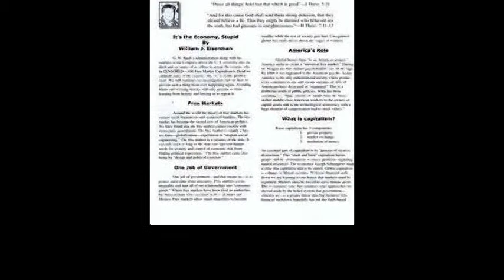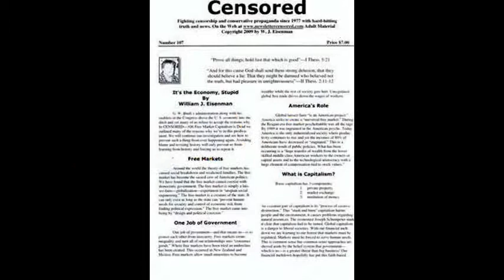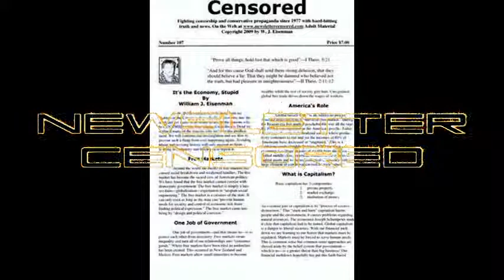The God Project-The Christmas Lie-Truth That Your Man Made Traditions Never Told You